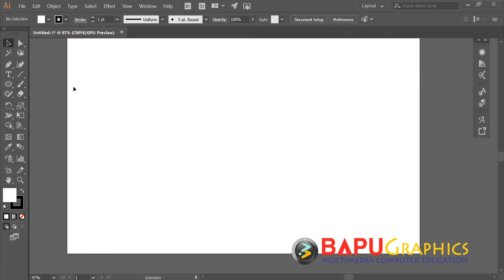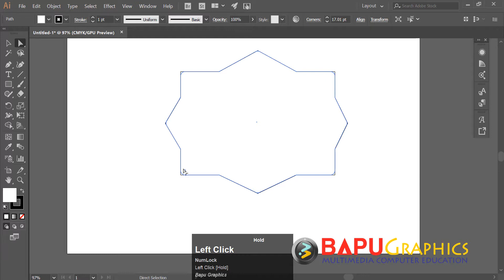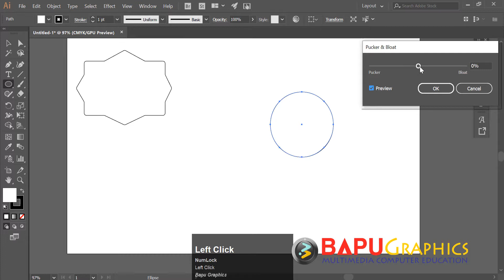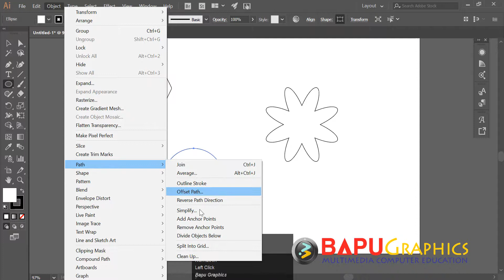How to add Nodes in Illustrator | Add multiple anchor points on a path in Illustrator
In this tutorial you will learn the easiest way to add multiple anchor points on a path in Illustrator. This will help you in creating complex designs where you need anchor points on equal distances.